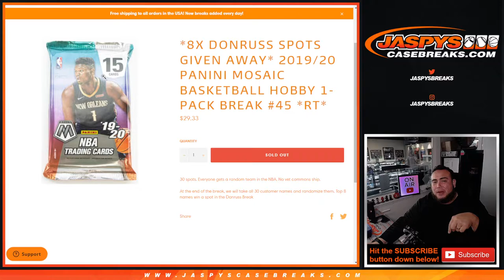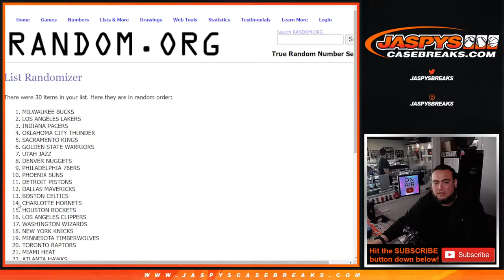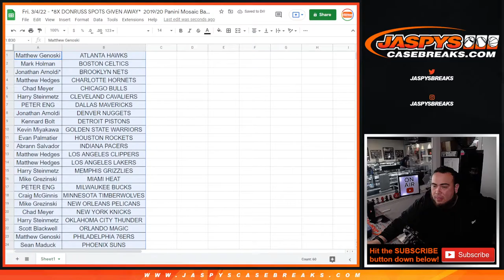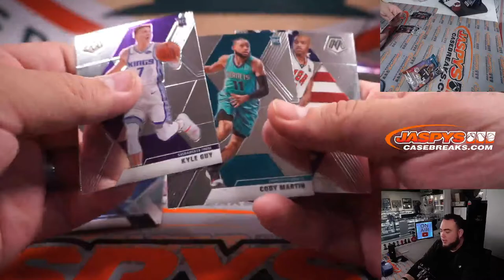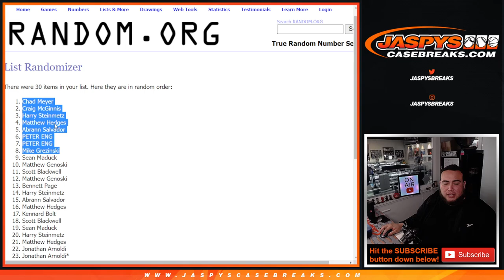Fri. 3/4/22 - *8X DONRUSS SPOTS GIVEN AWAY* 2019/20 Panini Mosaic Basketball Hobby 1-Pack #45 *RT*